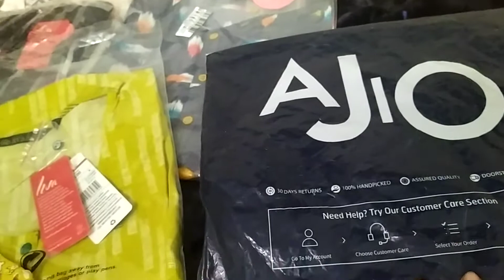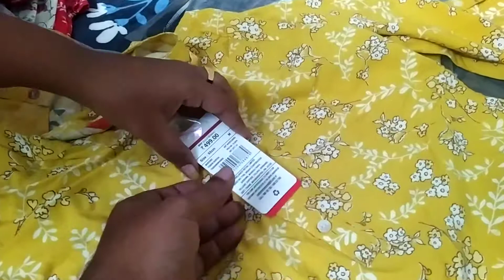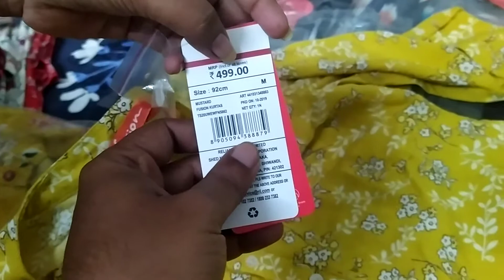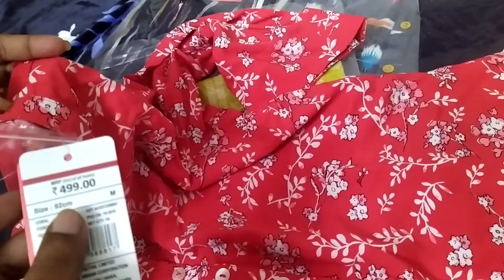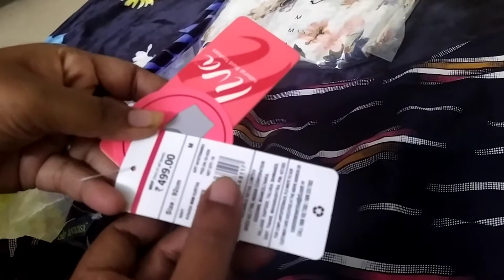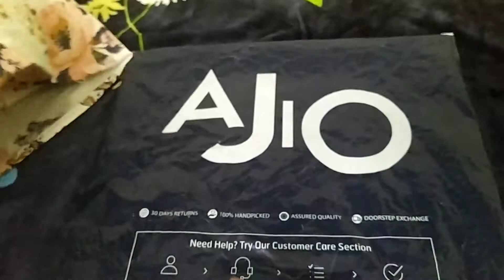Ajio Special offers 2285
publishing Date

13/1/2021

Title

AJio Offer Price 2285